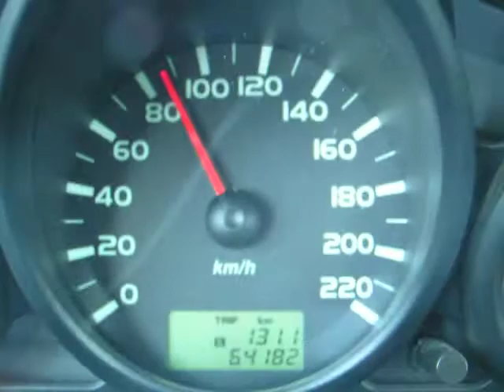xvibes Trip to Kozani Fuel Efficiency Part 1/2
xvibes Trip to Kozani Fuel Efficiency